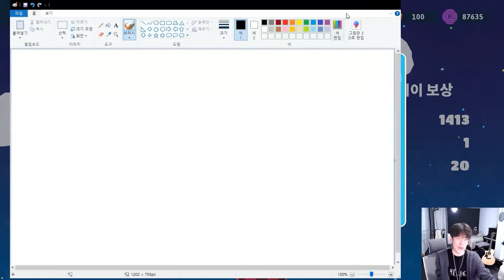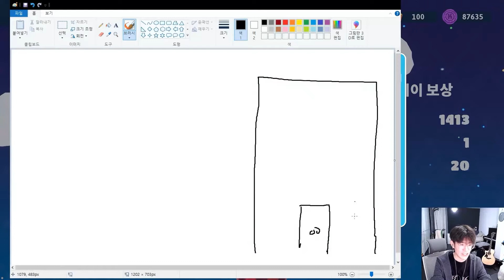Theshy点外卖被送到隔壁人被气晕，当众画图吐槽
Welcome to【海克斯传送门】HexGate LOL Highlight Official Channel on YouTube!